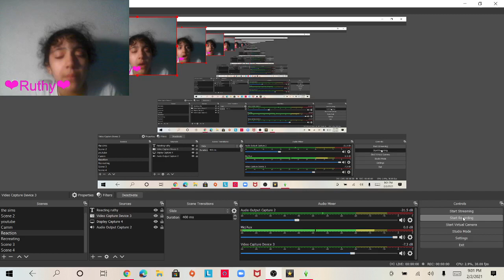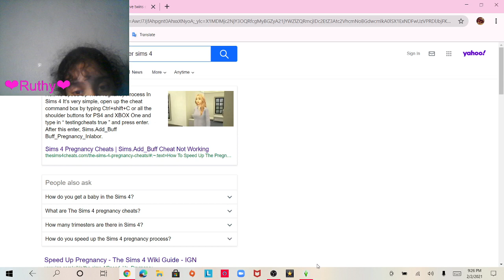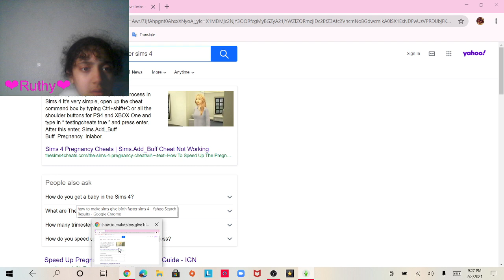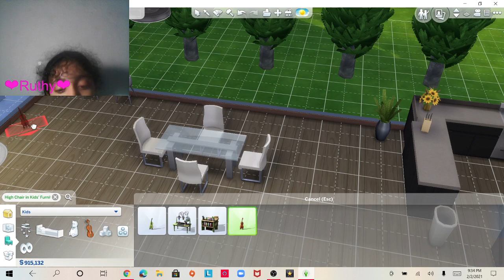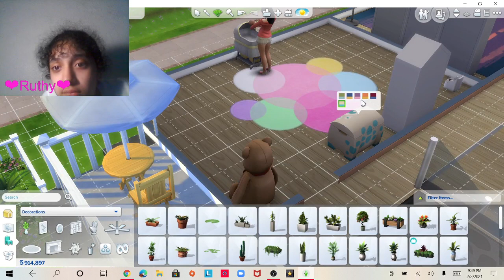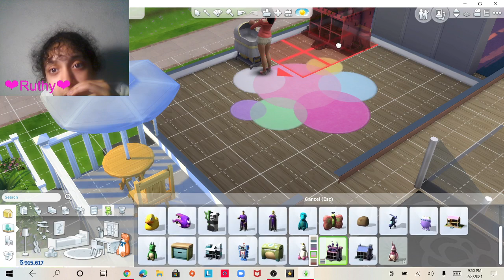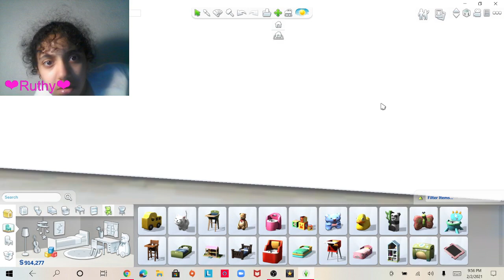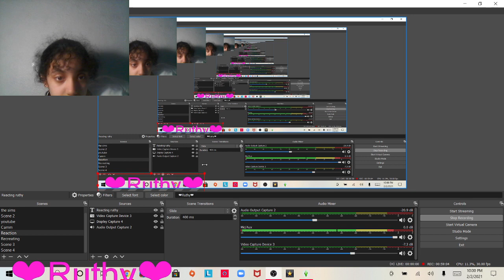Playing the sims AGAIN!!!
Follow me in tiktok @uglyface1uglyface                                                                                                                             Characters: Karen D'amillio,Jayden Gonzalez,Josylyn Ugly Ass bitch (hehehehehehe)                                              My cousin Jaden made josylyn and jayden